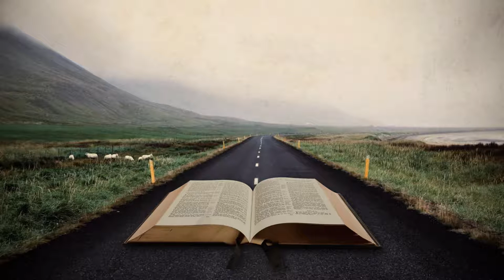João Vítor de Oliveira Teixeira | Vestir-Se da Nova Humanidade (Lyric Video)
Vestir-Se da Nova Humanidade - cf. Ef. 4,24
(João Vítor de Oliveira Teixeira)

Vestir-se da nova humanidade
Por Deus criada, à sua imagem
Na justiça e na santidade